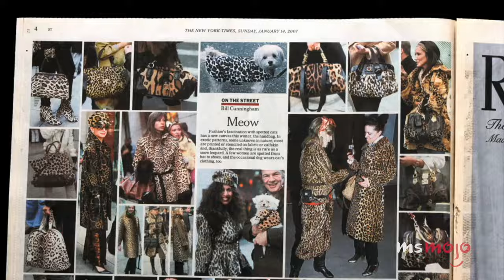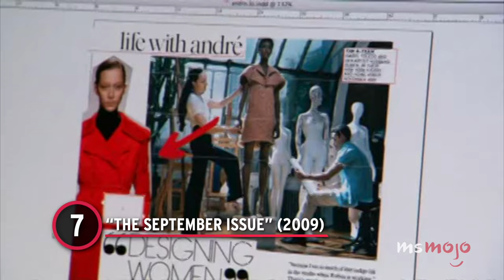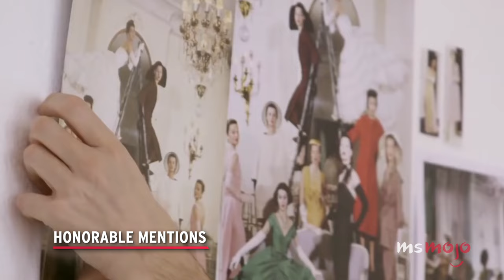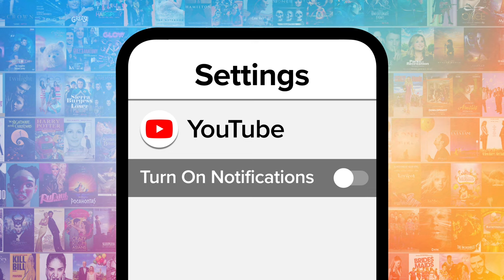Top 10 Best Movies About the Fashion Industry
These movies about the fashion industry will always be in. Our countdown includes "Blowup," "Zoolander," "Funny Face," and more! What's YOUR favorite fashion movie?